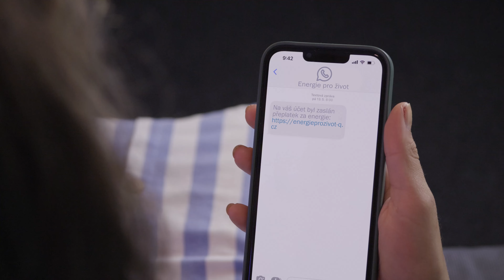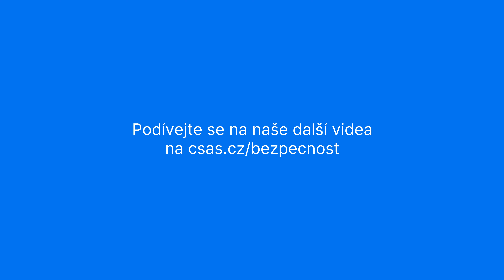Česká spořitelna: Jak si ne užít přeplatky za energie